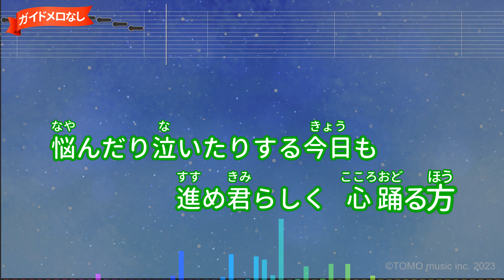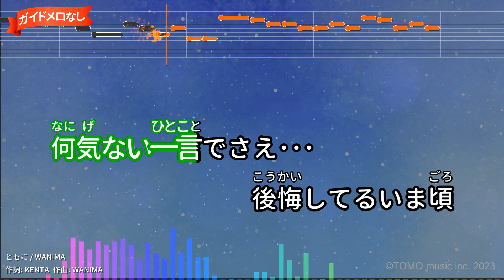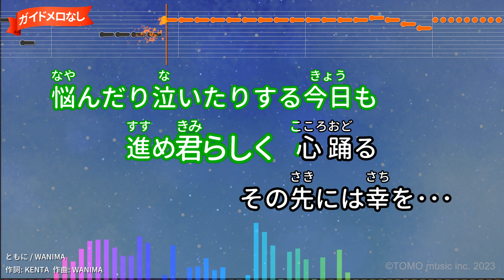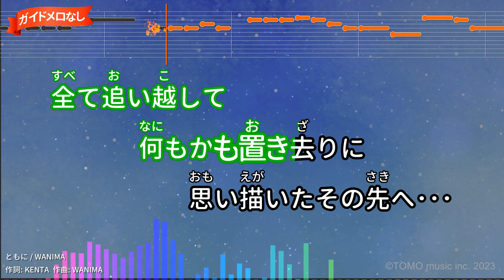【ガイドなし】ともに/WANIMA【カラオケ】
作詞：KENTA/作曲：WANIMA
2016年08月03日リリース